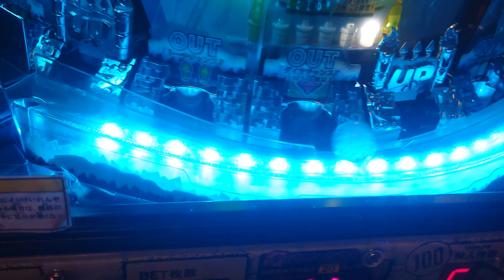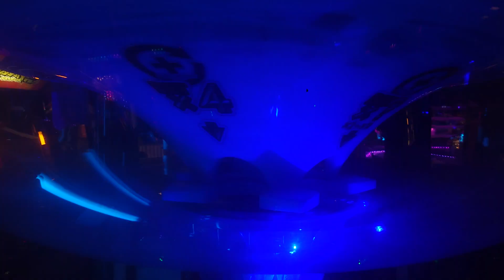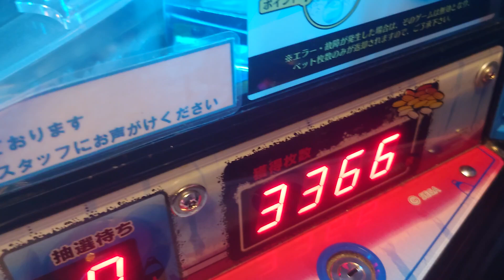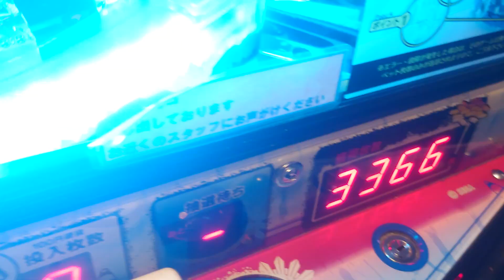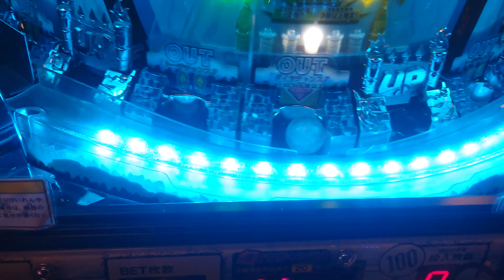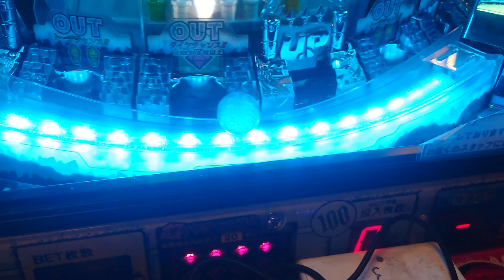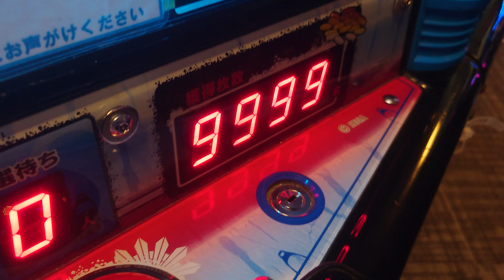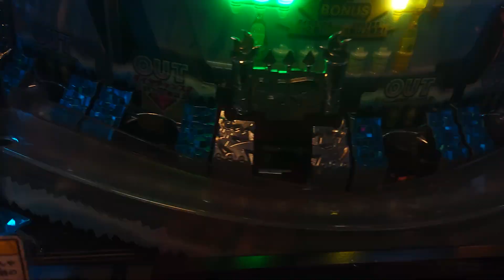ヒョーザーン通常プレイ-32